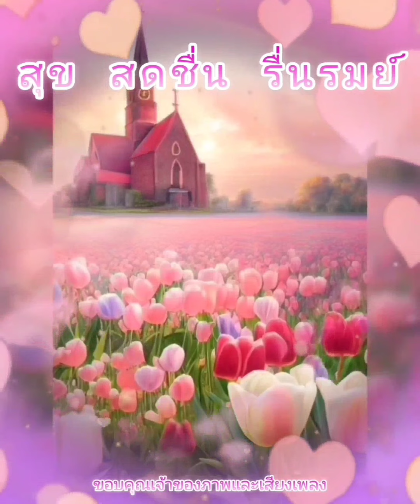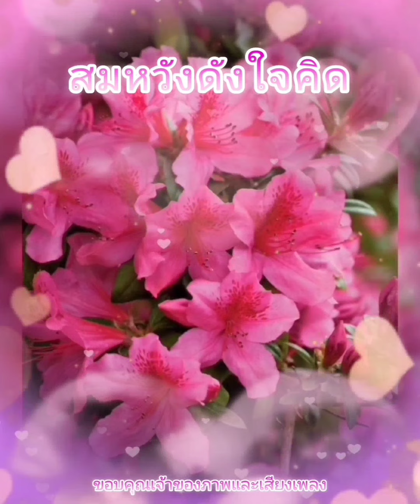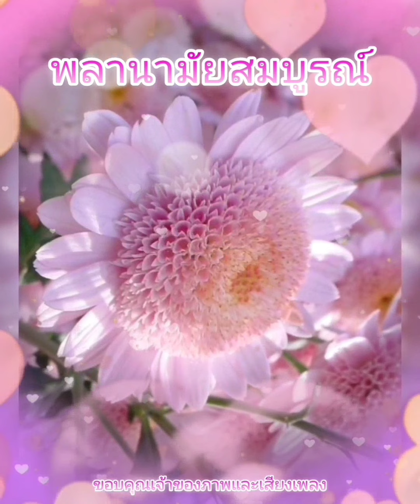สวัสดีวันอังคาร ** คำมั่นสัญญา ** เบิร์ด ธงไชย แมคอินไตย